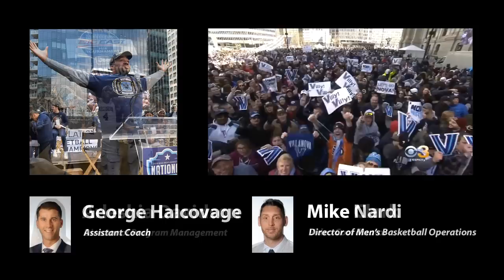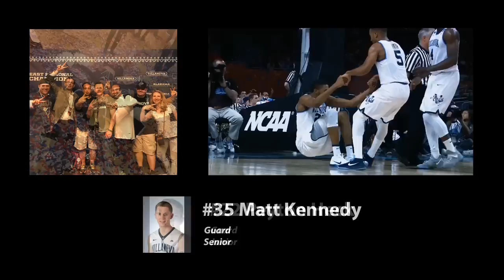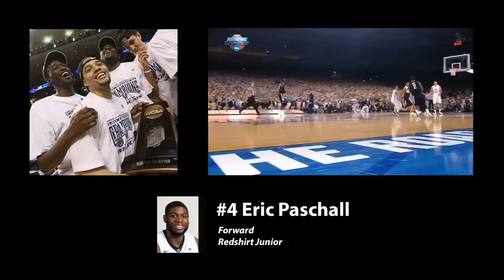Villanova Basketball - 2018 National Champions Highlight Reel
Full season highlight video of the men’s basketball 2018 National Champions, the Villanova Wildcats!